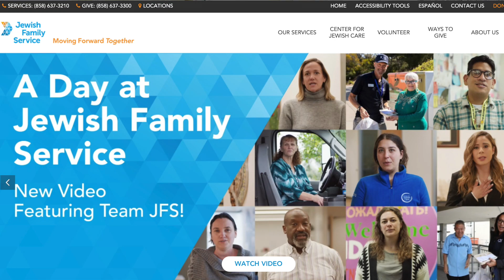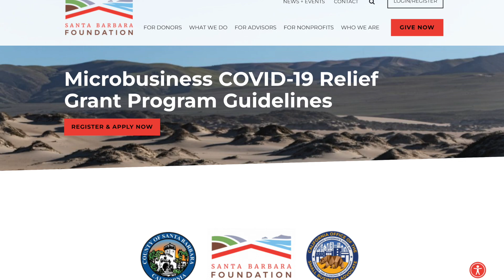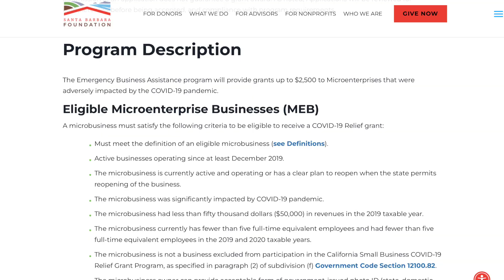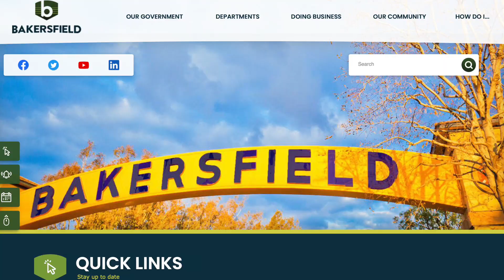$4000 Grants Everyone Personal & Self Employed | $2500 Grants Micro Business & Small Businesses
AskRinde Shares on $4000 Grants Everyone Personal & Self Employed | $2500 Grants Micro Business & Small Businesses

How to Get Funding for Small Business. How to Raise money for my business. Grants for My Business. How to Use Chat GPT. How to Make Money with Chat GPT. Grants for May. How To Get Grants You Need to Know. How to Find Grants Online. Free Private Grants. $4000 Grants for Everyone. Free Government Grants. Free Grants. Small Business Grants up to $27000 for New Business Startups. How To Find Grants Online FREE for Small Business (Step By Step). Grants for Families. Free Money. SBA Grants. Free Money Help. Emergency Money Help. Grants for Individuals. New Grants Up to $150,000 for Small Business. New $10000 Grants.$1000 Grants for Everyone. $25,000 Grants for Everyone. New Grants By State. Chat GPT Explained. Rental Grants. Rent Relief. Fast Grants. Real Estate Grants. Car Grants. Grants for the Month. Small Business Help. $100000 Grant. ChatGPT. Chat GPT Start. Open AI. How to Apply for SBa (8) grant program. $20000 Grants for Everyone. Work from Home Jobs. Work From Home 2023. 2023 Grants. How to Get Business Funding. Grants for Self Employed. Self Storage Grants. Small Business Funding. Epic 13 Places to find Grants. Hurry to Apply for Grant. Rent Grants. Rental Assistance Programs Grants. Epic Places to Find Grants. Where to Find Grants. Hurry Deadline New Grants. How to get Startup Funding for A Small Business. Grants Youtube. Grants on Youtube.